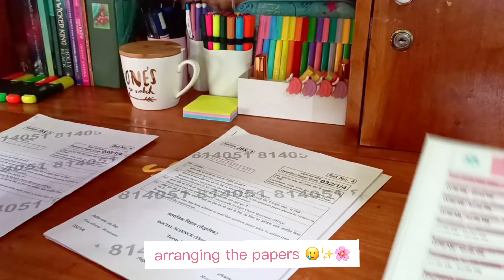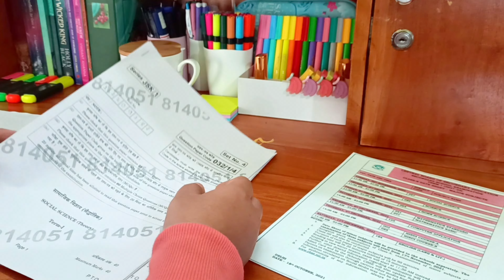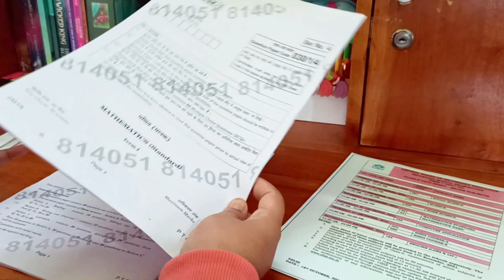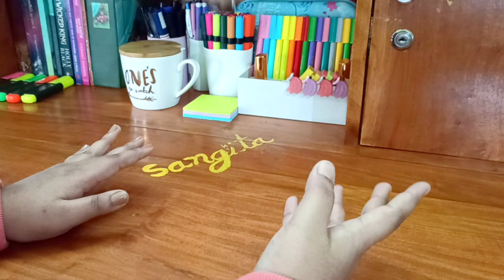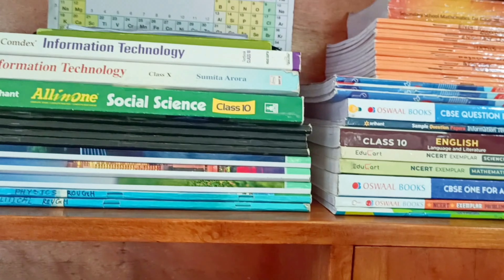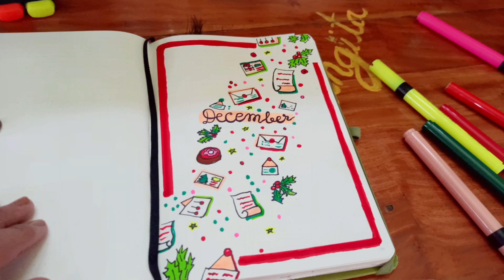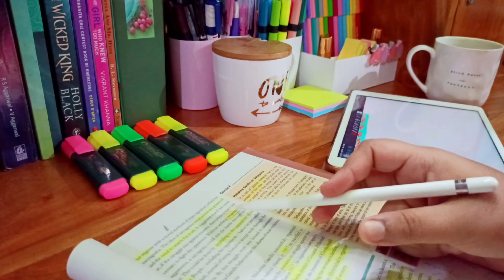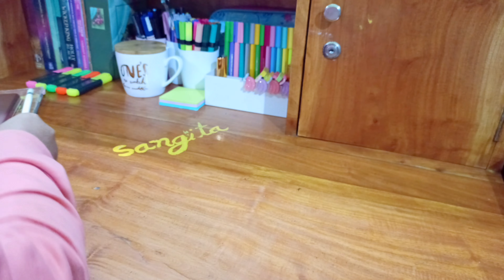How my term 1 examination went🧐? Study vlog 🌸 Preparing for Term 2 examination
Hi guys🌸 ….Finally I am here 🥲☺️Hope everyone’s exam went very good 📚✨…. Don’t forget to share you exam experience and start the preparation of term 2 from today because there is not much time left💕🌸….Give your best and yes if we try we all can do it👍😇…… always keep faith in yourself …..keep smiling and please don’t be angry 🙃I will try to be regular from now 🌸✨love you guys a million ✨💕🌸

so that we can communicate and to be notified for future giveaways you can join me there .

2.Comment down with the quoted line “ I want to join the giveaway “ then name of the set (set 1 or set2 or set3) which you want .

Set 1 contains - pencil pouch and various stationary +stickers
Set 2 contains - science examplar class 10 + stationary +stickers
Set 3 contains - Schand book (chemistry class IX ) + stationary +stickers

that’s all. Participate everyone I will be choosing the winner randomly so please don’t be disappointed if you won’t get the prize but yes there will be a lot of giveaways in coming time so stay tuned love love love love love.🌸✨💕

Xoxo
Your Sanghita ❤️
Thanks for your  love and sweet comments 🌸

📌Stationaries I used in daily my daily basis :

🌸The wicked king

Geometry box

🌸💕Some Frequently asked questions about me..
 🔴My hobbies ?
- reading story books , Drawing , poetry writing , story writing and many more .
🔴Which batch I am in/ my session ?
- I am in 10 th right now and my session is 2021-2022.
🔴How much I study everyday ?
- there is no  fixed hour of studying  for me but minimum 3-4 hrs self-study everyday.
- Filmora X
🔴 Favourite  sports ?
- Badminton 🏸.

Thanks for waiting 😅✨🌸 love you all..